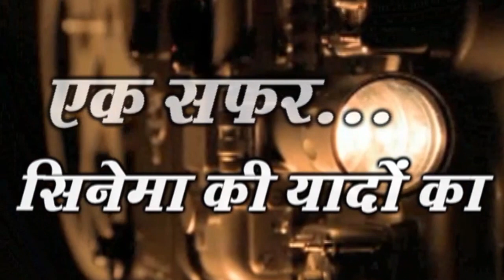Umrao Jaan maker Muzaffar Ali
उमराव जान को श्वेत-शाम पन्नों से सिनेमा के पर्दे पर जीवंत करने वाले फिल्मकार मुज़फ़्फर अली के साथ मुलाकात।